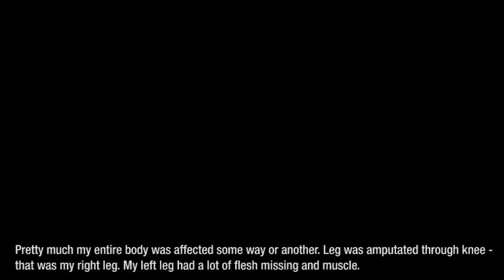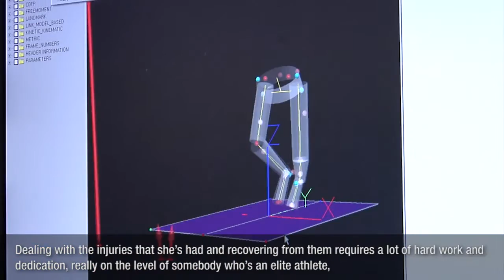The virtual road to recovery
How the Rehabilitation Virtual Reality Laboratory helped an injured Canadian diplomat return to normal life